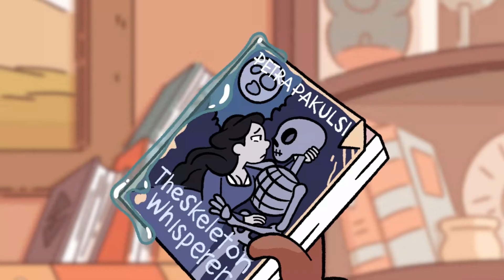What's That in Your Mouth? - Hilda (S2E3) | Vore in Media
Hilda and friends have to return a library book from arch-sorceress Matilda Pilqvist, or, "Tildy" and it turns out that her pet cloud... thing has eaten it, among other things.

Found in season 2 episode 3 of Netflix original series Hilda. Please support the original creators.